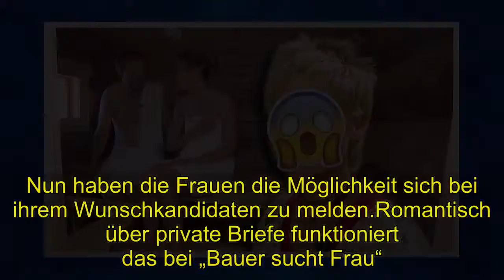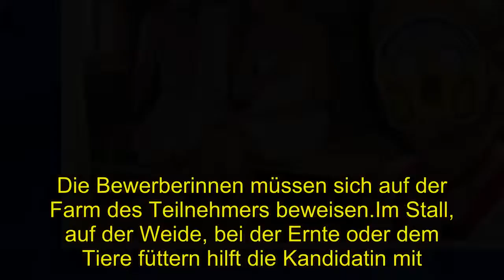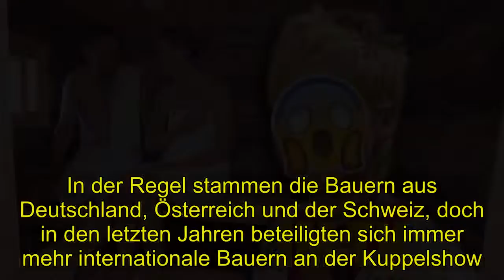Shocking | Bauer sucht Frau-Hammer: “Bauer sucht Frau international“ im TV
In der RTL-Kuppelshow „Bauer sucht Frau“ suchen jährlich attraktive Landwirte aus ganz Deutschland nach der großen Liebe. Doch RTL will das Format komplett verändern.„Der Bachelor“, „Bachelor in Paradise“ oder „Love Island“: RTL hat zahlreiche Kuppelshows im Angebot. Doch auch die beliebte TV-Show „Bauer sucht Frau“ sorgt regelmäßig für Herzklopfen. Jährlich suchen einsame Bauern im RTL nach ihrer großen Liebe und Fernsehzuschauer dürfen sich auf attraktive Landwirte und noch mehr flirtige Liebesgeschichten freuen. Bald sogar noch häufiger.Bereits seit 2005 sorgen die Bauern im RTL für Herzklopfen. Zunächst präsentieren sie sich den TV-Zuschauern mit Moderatorin Inka Bause in einer gesonderten Folge. Als „raubeiniger Rinderwirt“ oder „schüchterner Schweinebauer“ stellen sich die Kandidaten ihren Interessentinnen vor. Nun haben die Frauen die Möglichkeit sich bei ihrem Wunschkandidaten zu melden.Romantisch über private Briefe funktioniert das bei „Bauer sucht Frau“. Im Anschluss lässt der jeweilige Bauer die Herzen ein paar Damen hoher schlagen und lädt sie zu einem Scheunenfest ein. Dort haben die Turteltauben die Möglichkeit sich näher kennenzulernen, bevor es an die Arbeit geht. Die Herzensdame oder -damen, der Bauer darf anschließend auch mehrere Kandidatinnen wählen, besucht den Landwirt nach dem Fest auf seinem Hof. Die Bewerberinnen müssen sich auf der Farm des Teilnehmers beweisen.Im Stall, auf der Weide, bei der Ernte oder dem Tiere füttern hilft die Kandidatin mit. Während der Arbeit auf dem Bauernhof versucht die meist weibliche Kandidatin das Herz des Bauern zu erobern. Und nach einer Woche wird sich zeigen, ob sich zwischen den Teilnehmern mehr entwickelt hat. Kommt es am Ende sogar zur Hochzeit der Turteltauben? Das verraten die Kandidaten in der Finalshow. In der Regel stammen die Bauern aus Deutschland, Österreich und der Schweiz, doch in den letzten Jahren beteiligten sich immer mehr internationale Bauern an der Kuppelshow. Farmer aus Luxemburg, Namibia oder Kanada versuchten in der RTL-Sendung die Liebe ihres Lebens zu finden. (Welches „Bauer sucht Frau“-Paar ist eigentlich noch zusammen?)  Bei Gerald hat es offenbar geklappt. Der Farmer aus Namibia war der erste, internationale Teilnehmer der „Bauer sucht Frau“-Show. 2017 versuchte der deutschstämmige Farmer im TV sein Glück und ihm flogen regelrecht die Herzen zu. Zuschauer und Bewerberinnen waren begeistert von dem gutaussehenden Farmer.So hatte der Namibier die Qual der Wahl und durfte beim Scheunenfest gleich aus fünf Bewerberinnen wählen. Letztendlich schlug sein Herz jedoch für die Projektleiterin Anna aus dem Ruhrgebiet. Nach der Teilnahme bei „Bauer sucht Frau“ hieß es für die Beiden allerdings zunächst einmal Fernbeziehung. Knapp 12.000 Kilometer trennten die frisch verliebten Anna und Gerald.Der Farmer bewirtschaftete weiterhin seine Rinderfarm in Afrika und Anna lebte in Deutschland oder Polen bei ihrer Familie. 2018 beschloss das Traumpaar die Fernbeziehung zu beende